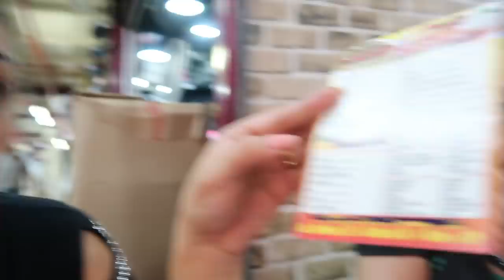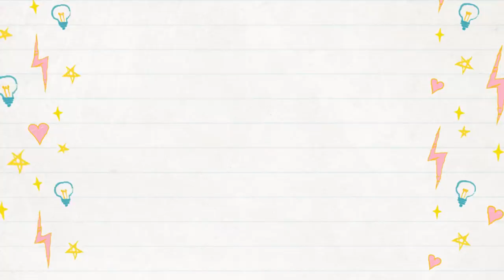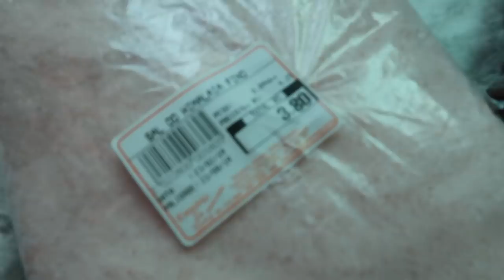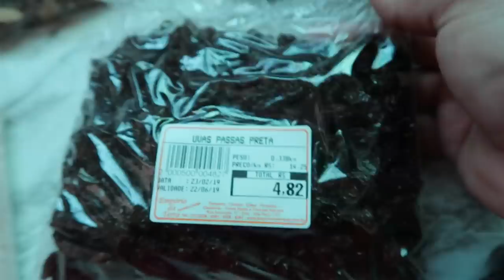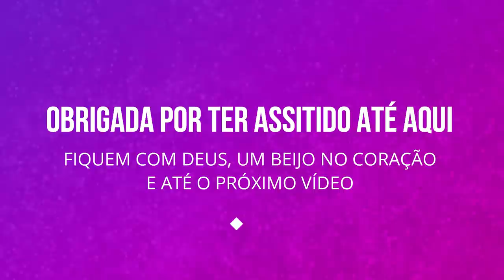FINAL DE SEMANA COMPRINHAS NO BRÁS E NA ZONA CEREALISTA - FEIRA -MOUSSE DE MARACUJÁ E LOOK DO CULTO